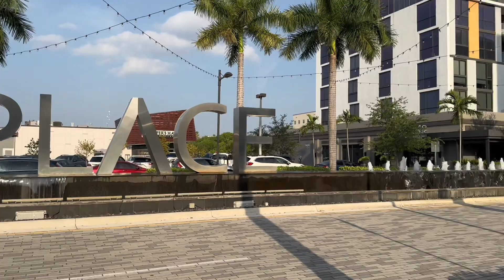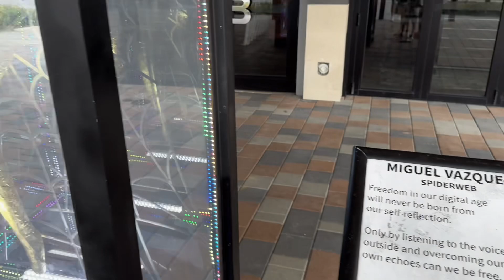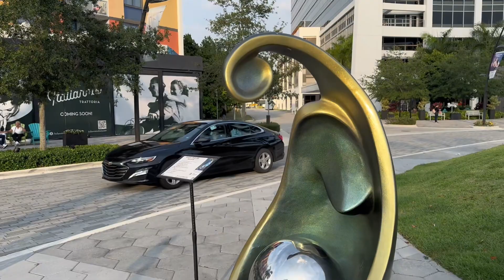Milana and Max Goes to the DORAL CITY PLACE!!!